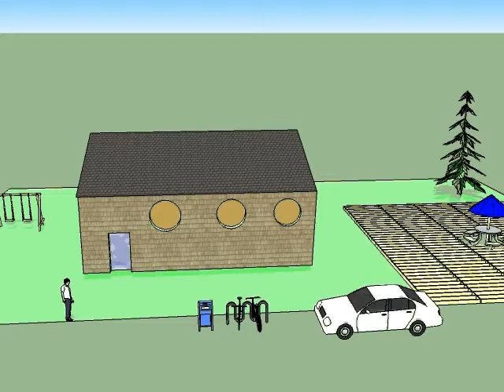Rebecca Buckley house animation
Created in S1, in 2009.